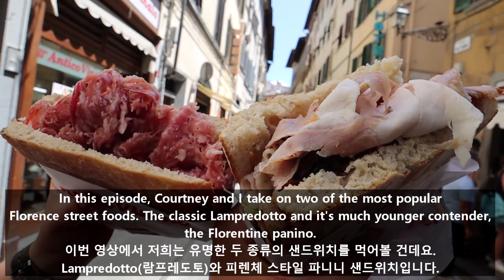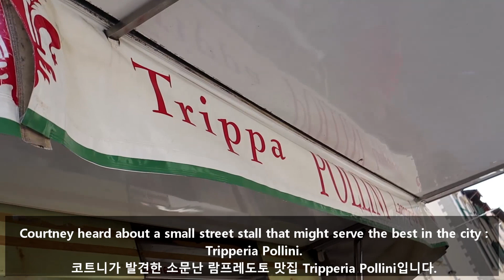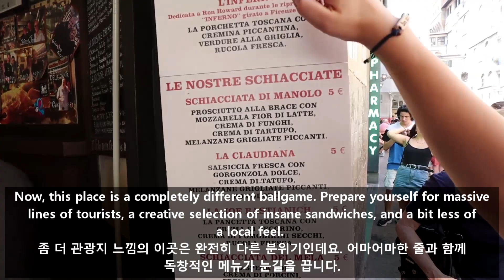막창이 들어간 샌드위치는 도대체 무슨 맛!? 내장을 사랑하는 이탈리아 사람들! Florence Tripe Sandwhich and All'Antico Vinaio Panini!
이탈리아 중북부 피렌체의 샌드위치는 세상에서 제일 맛있다고 해도 과언이 아닙니다.
이번 영상에서 저희는 가장 유명한 두 종류의 샌드위치를 먹어볼 건데요. Lampredotto(람프레도토)와 피렌체 스타일 파니니 샌드위치입니다.
첫 번째 장소는 아주 오랫동안 피렌체 사람들이 즐겨먹는 ‘Lampredotto 람프레도토’ 샌드위치를 파는 곳입니다.
갓 구운 빵을 반으로 갈라 막창을 넣고 각종 허브, 칠리소스를 듬뿍 바른 샌드위치를 람프레도토라고 합니다.

한국 구독자분들을 위해 어떤 맛인지 설명을 더 하자면 말이지요. 이건 마치 매콤한 내장탕 맛이 나는 샌드위치라고 해야할까요?...
코트니가 찾은 맛있다고 소문 난 람프레도토 맛집 Tripperia Pollini입니다.
분주하게 요리를 하며 손님들을 반갑게 맞이하는 아버지와 아들의 조그마한 푸드 트럭입니다.

이 세상에서 제일 맛있는 샌드위치라고 명성이 자자한 All Antico Vinaio(1991년 개업)입니다.
좀더 관광지 느낌의 이곳은 완전히 다른 분위기인데요. 어마어마한 줄과 함께 독창적인 메뉴가 눈길을 끕니다.
어느 곳이 더 낫다고 감히 말할 수는 없겠지만 이렇게 사람이 많은 건 분명히 이유가 있겠죠?